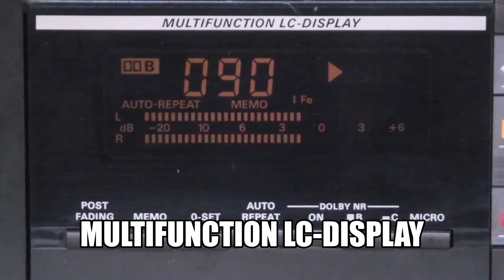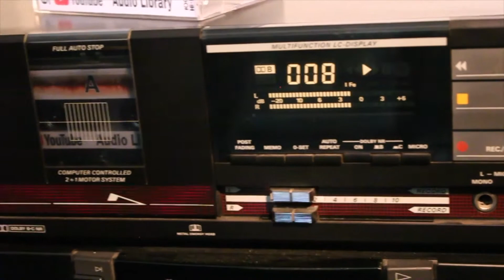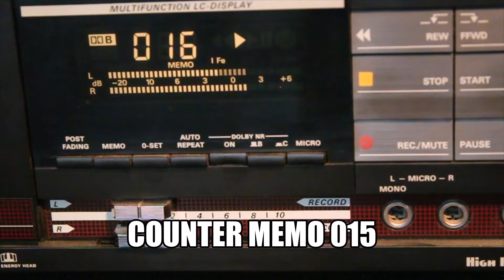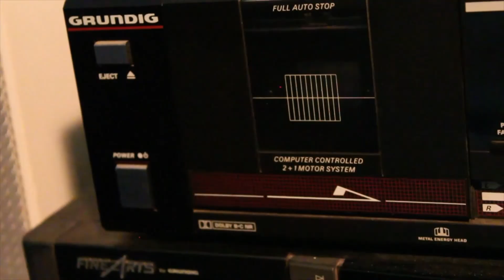GRUNDIG CF35 (1985) - The 1001 Hi-Fi Collection